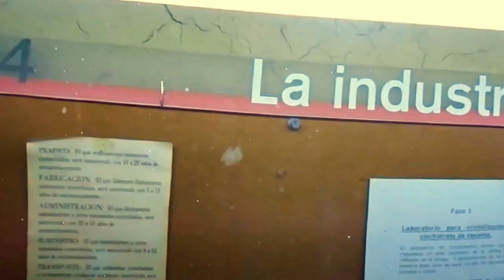La Paz, Bolivia – history, travel guide and things to do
La Paz is the seat of Bolivian government. The main points of interest are The Government Palace of Bolivia (Palacio Quemado), San Jorge district, Estadio Hernando Siles, Tiwanaku Square, Mercado de Brujas, Plaza Murillo, Calle Jaén, and Parque Urbano Central. The most important churches are the Metropolitan Cathedral and San Francisco Church.

You will see traffic zebras (cebrita) - a team of young people who dress in full-body zebra costumes with the goal of helping people to cross the busy streets of La Paz. A system of urban transit aerial cable cars called Mi Teleférico ("My Cable Car") was opened in 2014, connecting La Paz and El Alto. The most interesting museums in La Paz are the National Museum of Archaeology, Museo de la Coca, and Museo de Textiles Andinos Bolivianos.